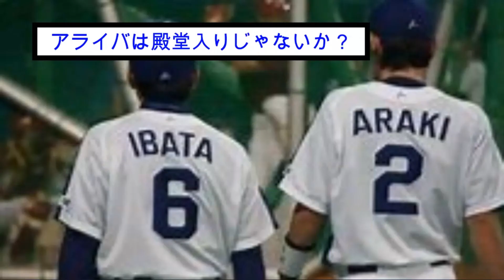プロ野球史上最高の二遊間コンビ←誰と誰想像した？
今回はプロ野球史上最高の二遊間コンビという記事についてまとめました。ぜひご覧ください！

主なコンテンツ:

専門家による試合分析と予測

3大・新監督が言い始めたらヤバいワード「バント」「右打ち」あとひとつは？